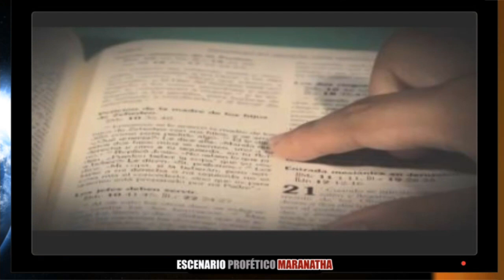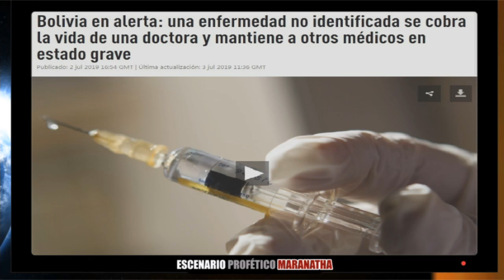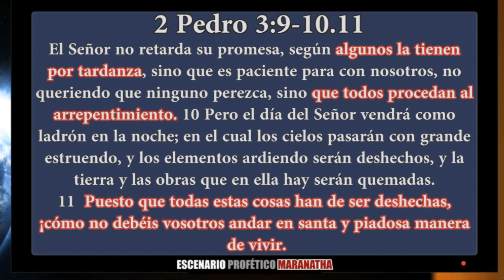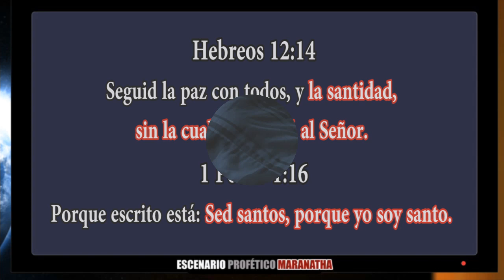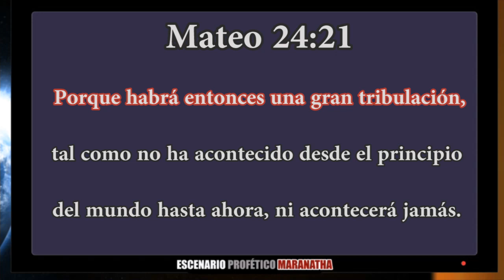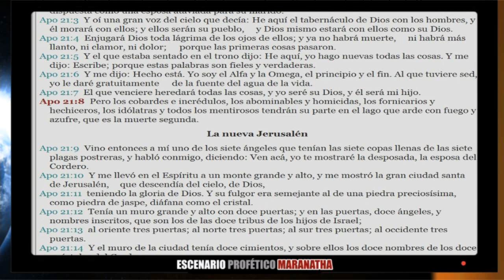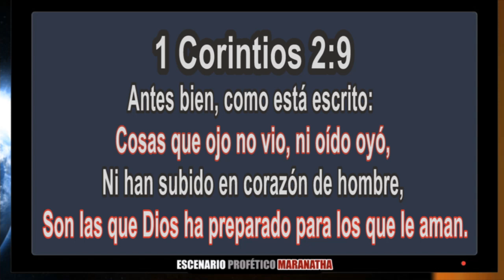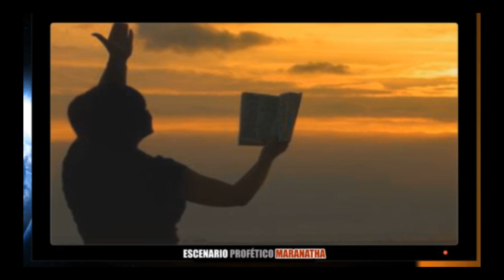Por Sueños, Visiones y Señales Dios nos habla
Las formas en que Dios nos habla y que debemos poner mucha atención para darnos cuenta que el tiempo de gracia se acaba y que los sueños y visiones que tenga en este tiempo postrero o final NO SON CASUALIDADES.